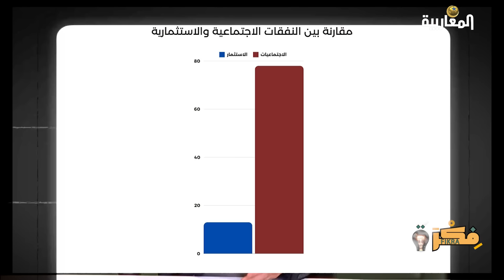برنامج فكرة | مخلوف البومباردي رئيسا للجزائر!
تحدث الرئيس عن وعود كثيرة خلال حملته الانتخابية
وعود واضح جدا ان وزير مالية لا يشاطره إياها
وهكذا تتكرر حكاية ( مخلوف البومباردي) ولكن هذه المرة في قيمة هرم الرئاسة!